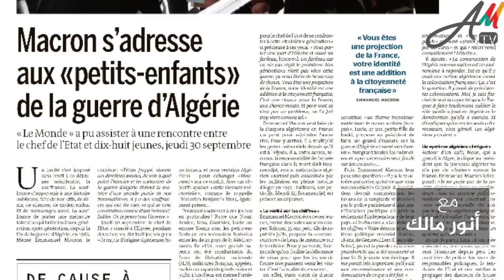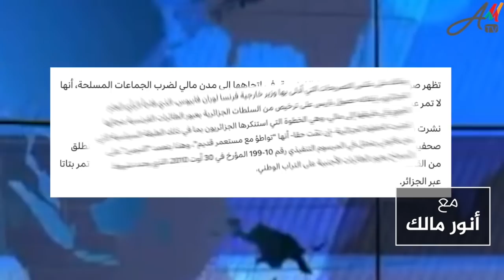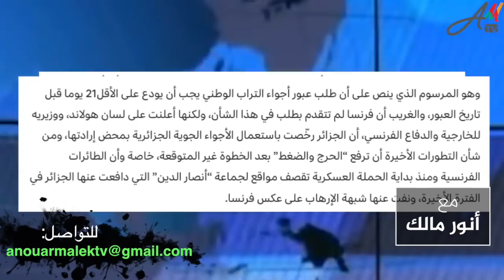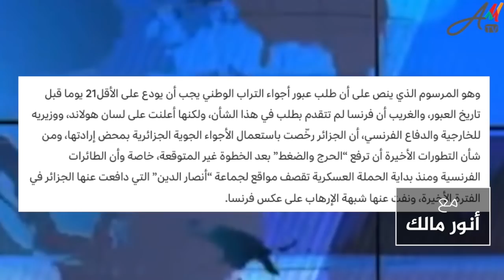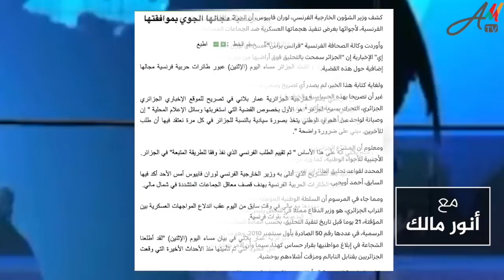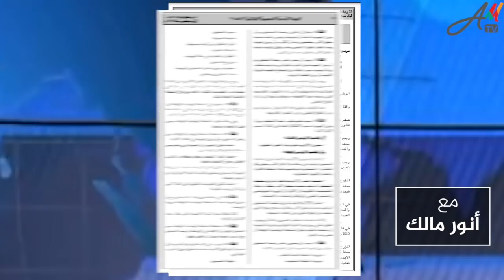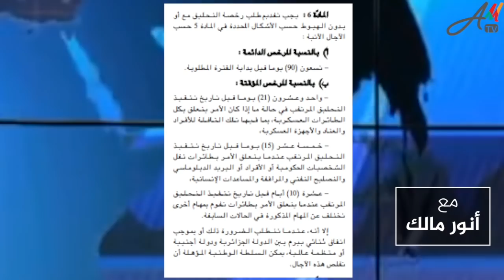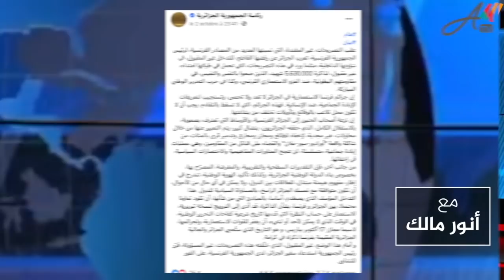السر الفاضح الذي يخفيه تبون وماكرون في عبور الطيران العسكري الفرنسي لأجواء الجزائر